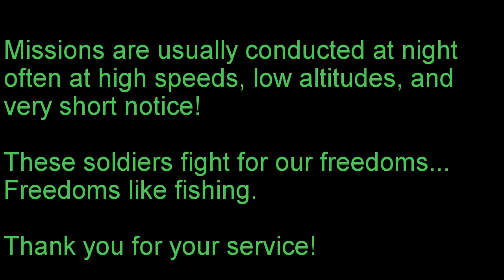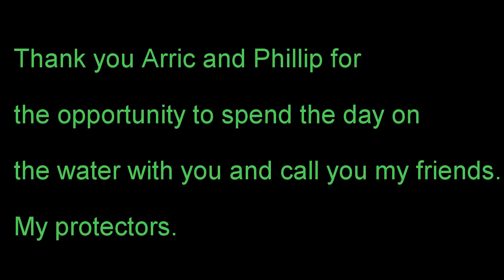Costa Fishing Event with Special Ops Soldiers - Night Stalkers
This was a special opportunity presented to me by Costa Sunglasses where I got to take a couple of Army Special Op soldiers fishing for a few hours on Kentucky Lake.  It's always nice to take a break out on the water but for these guys, a break is much more deserved! Thanks for all that you do for our country Arric and Philip.